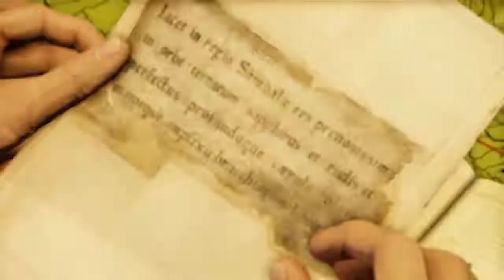Uncharted™: Among thieves - part 3